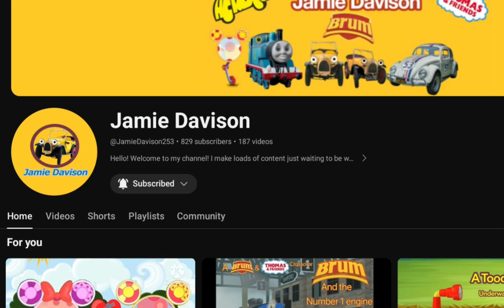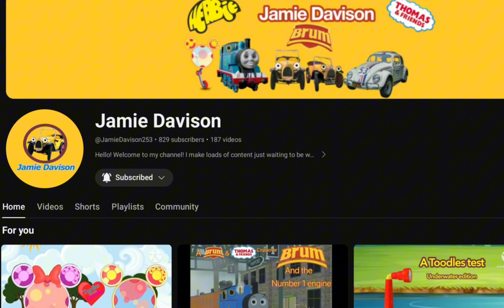A Review on Brum and the Number One Engine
Shoutout to @JamietheBrumguy for requesting this video